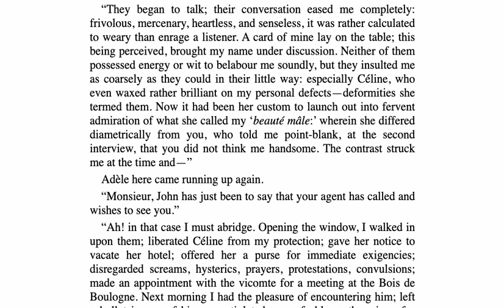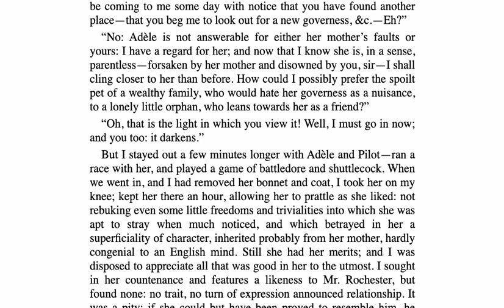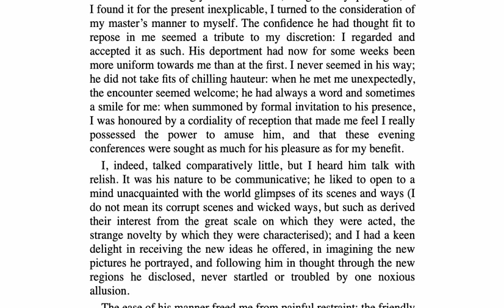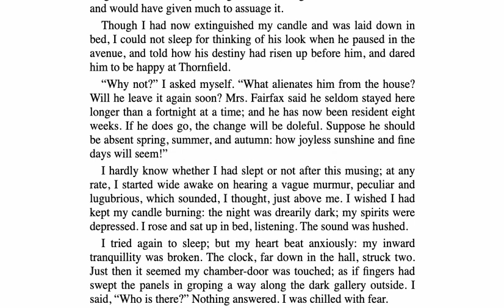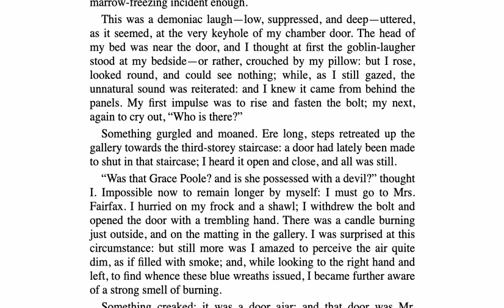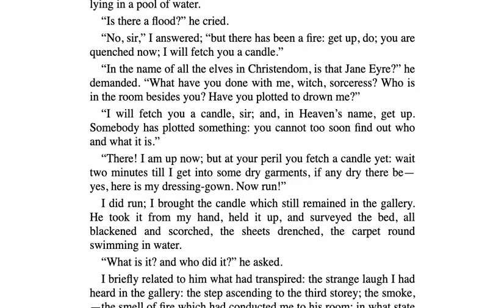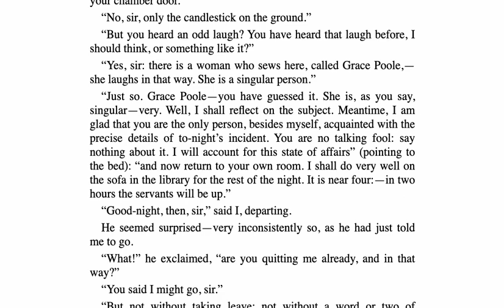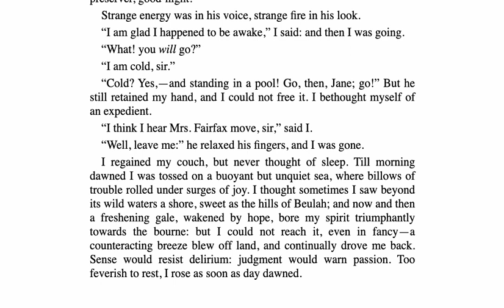JE Ch 15 part 2